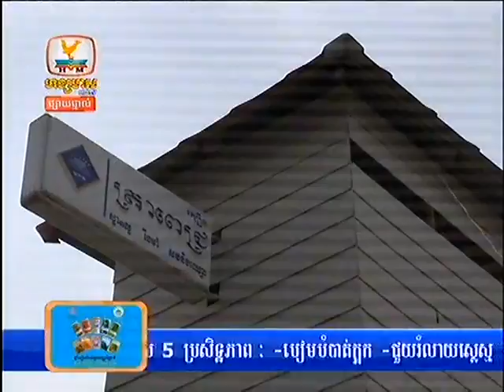Khmer News Hang Meas HDTV Morning News] on 3 May 2013 Part2